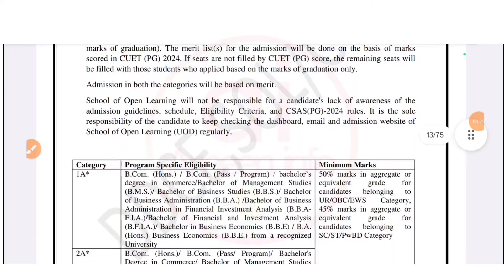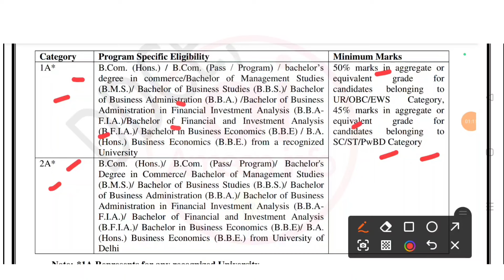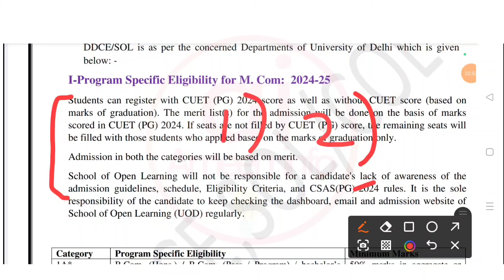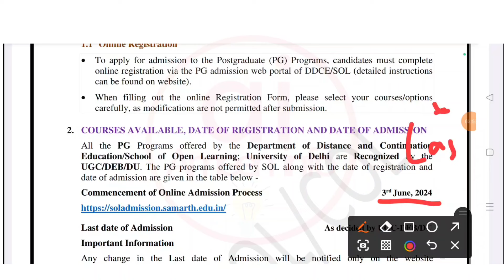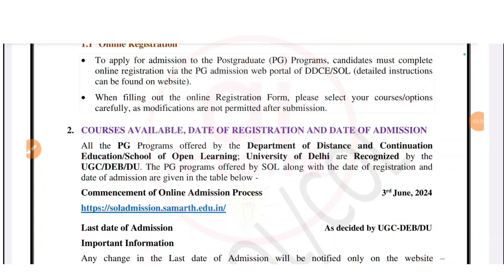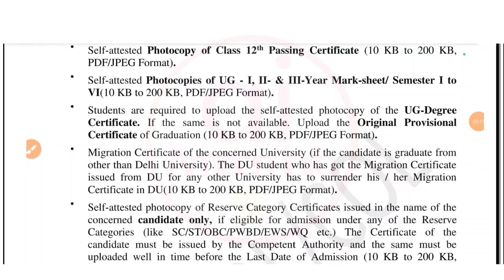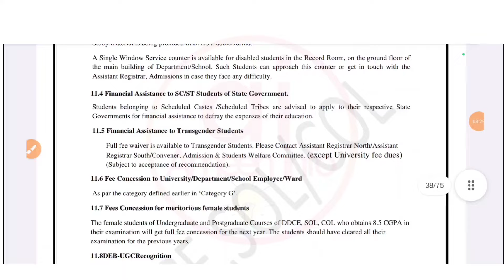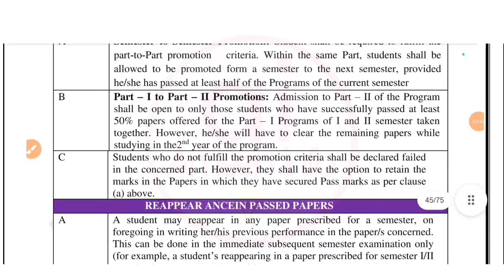MCOM SOL Admission Open 2024 Full Details